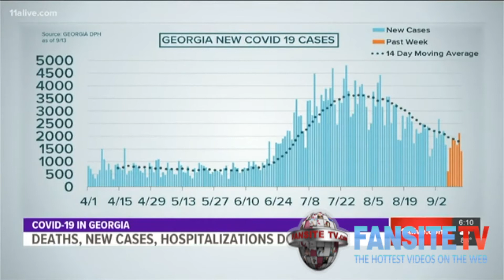Covid-19 Georgia Update